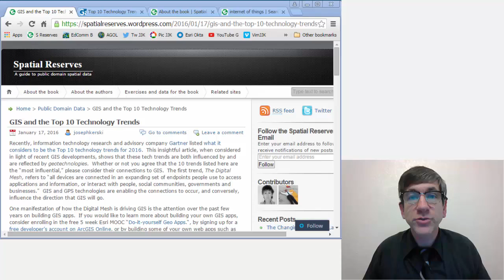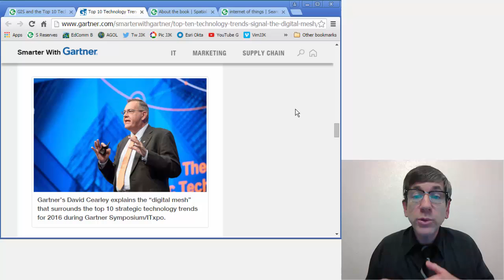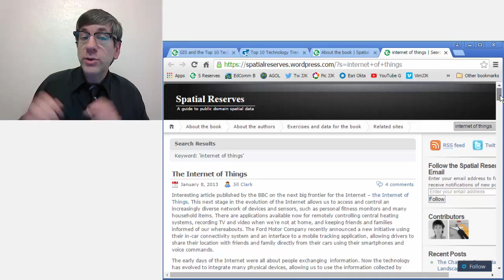GIS and the Top 10 Tech Trends